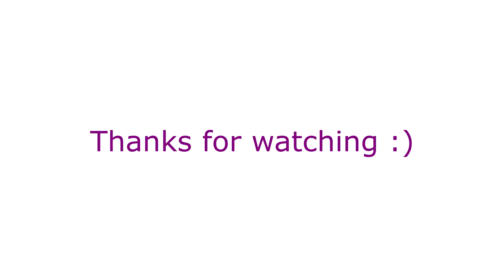Xenoblade X | Gradivus solo Murderess (Potential + Fail)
Killing Gradivus with the Murderess only.
Gravity Lunge being stun on the gravity element makes it kinda weak. If it was Thermal or Ether, or free, it could have been a topple lock one-art build.
Anyway, Dual Guns are better than Psycho Launchers.